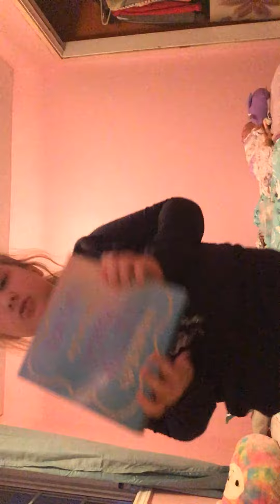The song just a dream